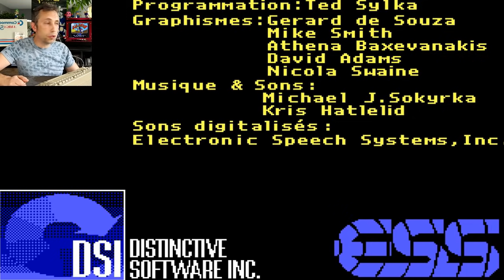On révise les chiffres avec MICKEY pour l'ANIVERSAIRE SURPRISE de TIC et TAC pendant le confinement.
On a déjà révisé l'alphabet au moins deux fois avec Mickey et Donald... Il était temps que l'on s'attaque au chiffres ! Aujourd'hui, Mickey s'occupe de préparer l'anniversaire surprise de Tic et Tac. Mais pour réunir tous les préparatifs et toutes la nourriture, il va falloir compter ! De même, l'envoi des invitations personnalisée va demander quelques dénombrements... Mais pas d'inquiétude, nous n'irons pas au-delà de 9 ! ;)
Quel cadeau allons-nous offrir à tic ?
Quelle nourriture allons-nous acheter pour remplir le ventre de Tac ?
Qui allons-nous inviter à l'anniversaire ?
Autant de questions qui trouveront une réponse dans cette vidéo placé sous le signe du Retrogaming et de Disney ! :)